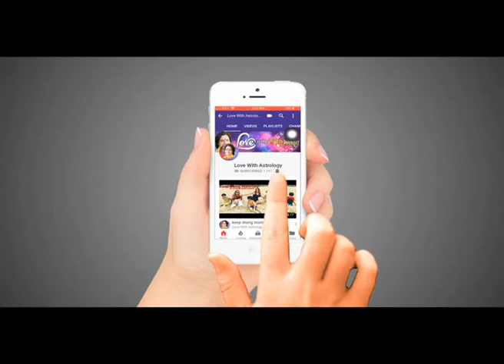How to recover parental problem in life and also give solution for life